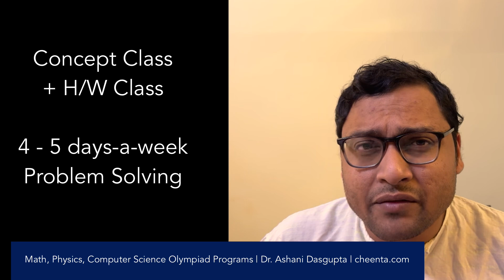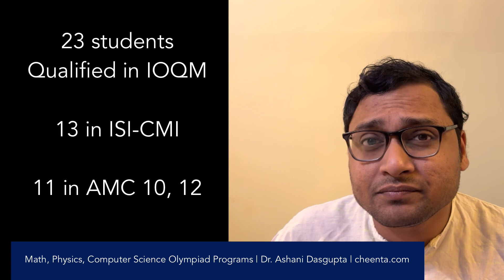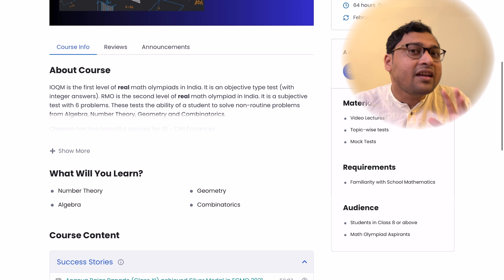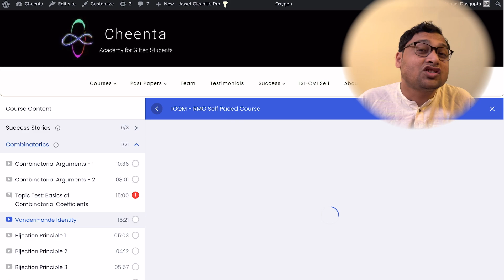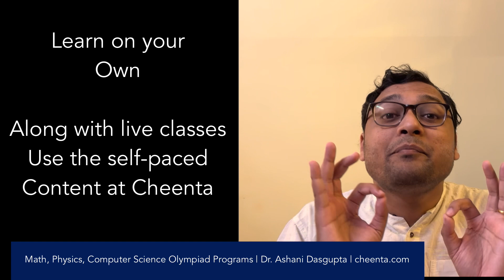3 Strategies for Mastery | Math, Physics and Computer Science Olympiad Preparation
This video is created at cheenta.com. Since 2010, Cheenta has trained 1000s of students all around the world in Mathematical Olympiads, Physics Olympiads, Computer Science and Informatics Olympiads, ISI-CMI Entrances and Research projects for school and college students.